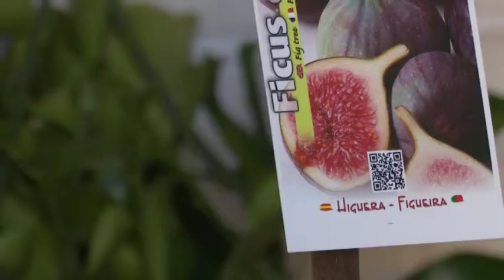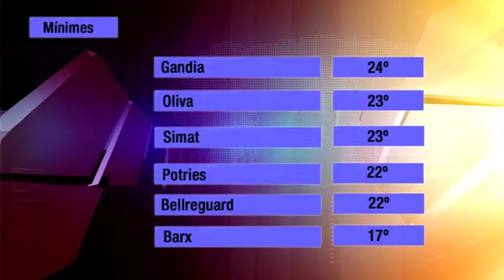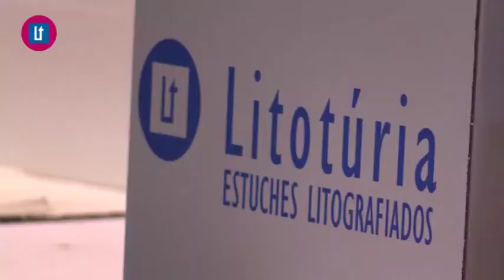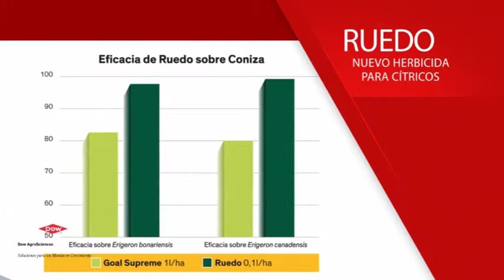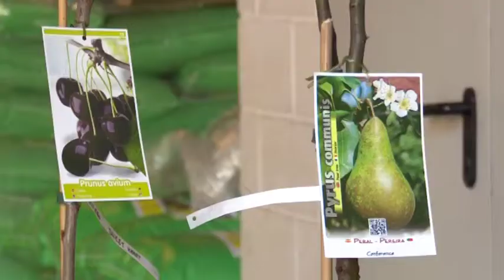2017 06 27 Avance Tiempo